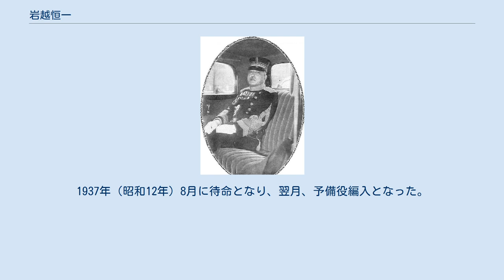岩越恒一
岩越 恒一（いわこし つねいち、1878年（明治11年）12月18日 - 1945年（昭和20年）10月30日）は、日本陸軍の軍人。
 大阪府出身。
岩越直右衛門の長男として生れる。
大阪中学校を経て、1900年（明治33年）11月、陸軍士官学校（12期）を卒業。
翌年6月、工兵少尉に任官し工兵第3大隊付となる。
陸士教官などを経て、1912年（大正元年）11月、陸軍大学校（24期）を卒業。
 1913年（大正2年）6月、陸軍省軍務局付勤務となり、同課員、電信隊付、交通兵団司令部員、陸大教官などを経て、1921年（大正10年）12月、臨時鉄道連隊長となりシベリア出兵に動員された。
1922年（大正11年）8月、工兵大佐に昇進し参謀本部通信課長に就任。
1924年（大正13年）7月から翌年1月まで欧州に出張。
電信第2連隊長を経て、1927年（昭和2年）7月、陸軍少将に進級し佐世保要塞司令官に就任。
 1928年（昭和3年）8月、陸軍通信学校長に就任し、陸軍工兵学校長、陸軍砲工学校長を歴任し、1932年（昭和7年）4月、陸軍中将に進んだ。
1933年（昭和8年）8月、工兵監となり、1935年（昭和10年）3月、第3師団長に親補され満州に駐屯した。
1936年（昭和11年）3月、参謀本部付となり、翌月、東京警備司令官兼東部防衛司令官に就任し、同年7月まで二・二六事件に伴う戒厳司令官を兼務した。
1937年（昭和12年）8月に待命となり、翌月、予備役編入となった。